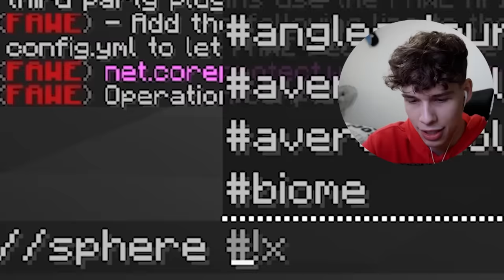Base Segura vs Desastres Naturales en Minecraft!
Hoy @vmario_yt y yo defenderemos nuestra casa en minecraft de desastres naturales como tsunamis, tornados o meteoritos! :D

MI SERVER